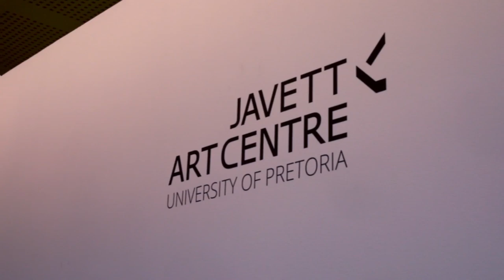2019 Message from the VC: Year-end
MESSAGE FROM THE VICE-CHANCELLOR: "2019 has been exciting... UP will never be the same." – Watch Professor Tawana Kupe’s year-end message of thanks.